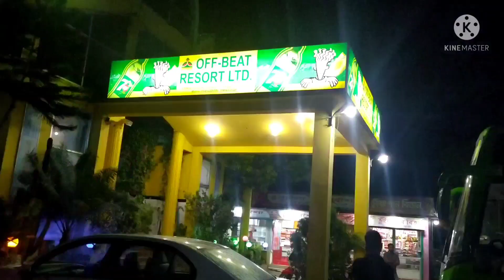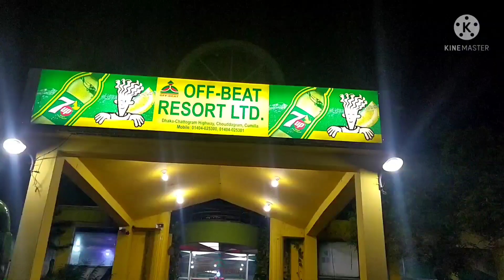ঈদে চট্টগ্রাম থেকে ঢাকা যাওয়ার পথে বিরতিতে" অফ বিট "রেস্টুরেন্টে নেমে অবাক !